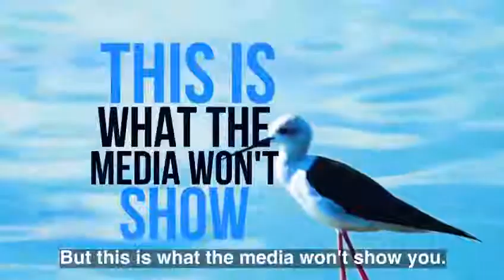Words of the wise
Video from Flex